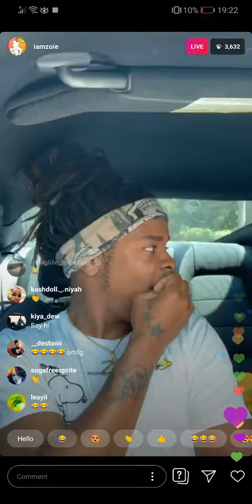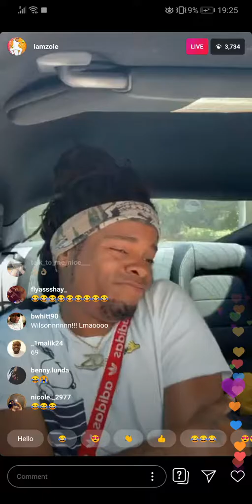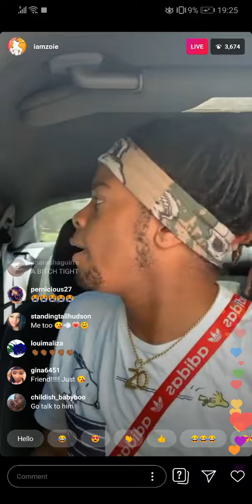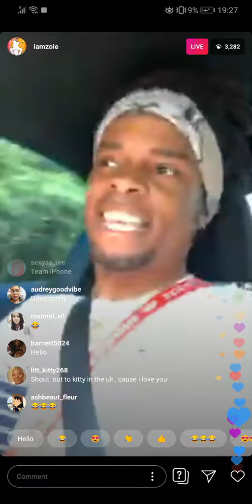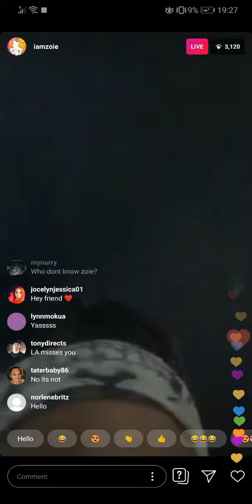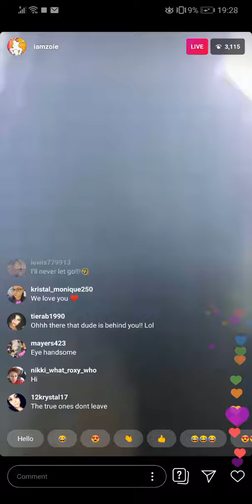Iamzoie Talking About Guys